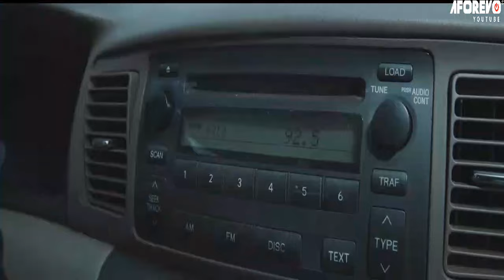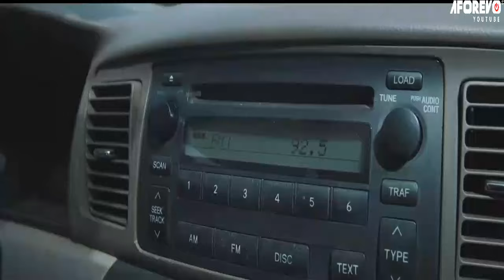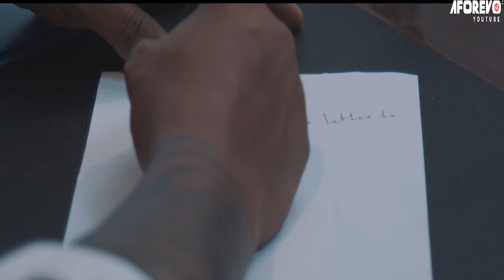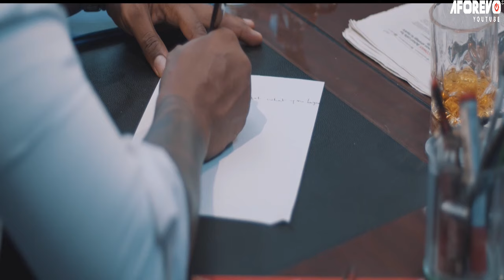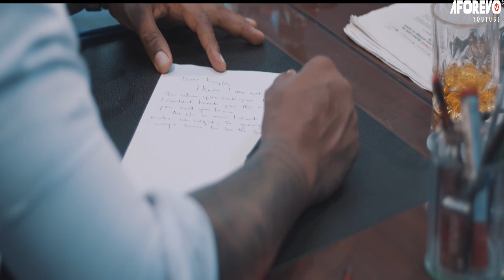Aimer Avec Tous Les Regrets | Ik Ogbonna, Eve Esin | Films Nigérians En Français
Un film nigérian en français Avec: Ik Ogbonna, Eve Esin, Arinze Uzochukwu Aristotle

French Before Midnight